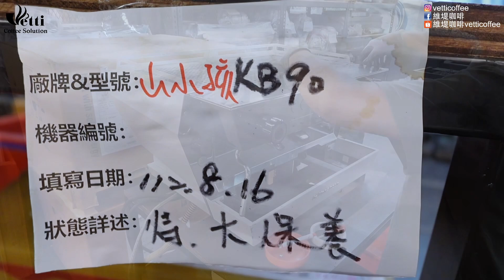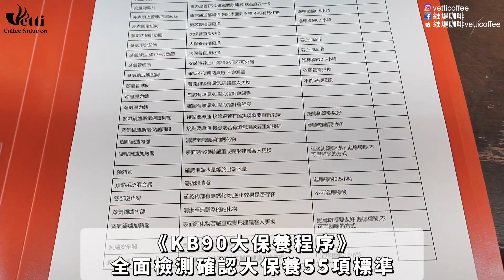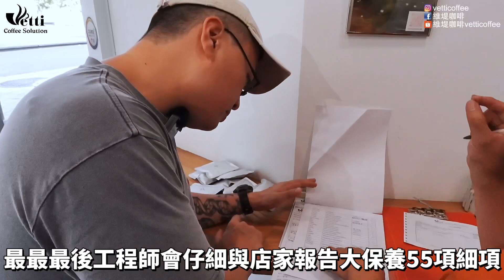咖啡機是不是該保養啦！？｜KB90回娘家大保養全記錄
本集特別來賓：MKCR / Mountain Kids Coffee Roaster 山小孩咖啡
主理人：爆頭
地址： 100台北市中正區忠孝西路一段126號
營業時間：週一至週日，早上8:00至晚上22:00

0:00 本片大綱
0:40 開場介紹主題《山小孩咖啡KB90大保養全記錄》
1:23 山小孩咖啡KB90大保養全記錄《大保養取機實境》
1:35 山小孩咖啡KB90大保養全記錄《採訪山小孩為什麼想要大保養？》
2:44 山小孩咖啡KB90大保養全記錄《大保養取機實境》
5:16 山小孩咖啡KB90大保養全記錄《大保養現場實境-拆卸清洗》
7:18 山小孩咖啡KB90大保養全記錄《大保養現場實境-組裝更換耗材》
11:07  山小孩咖啡KB90大保養全記錄《大保養現場實境-全面檢測》
12:47 山小孩咖啡KB90大保養全記錄《大保養完成還機》
13:20 山小孩咖啡KB90大保養全記錄《採訪山小孩對大保養的滿意度？》
15:31 山小孩咖啡KB90大保養全記錄《採訪介紹山小孩咖啡特色》
16:55 本集結論+幕後花絮+謝幕

📷維堤咖啡攝影設備：
相機：Sony ZV-1ll